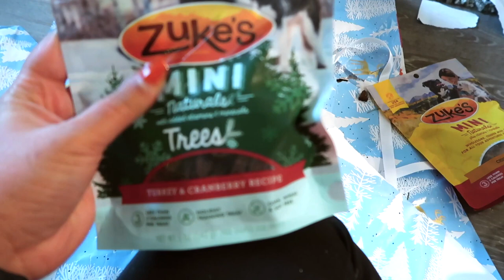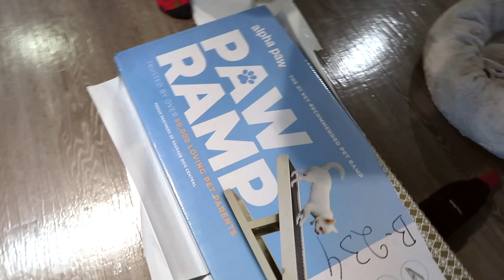PUPPY & PRESENTS | CHRISTMAS MORNING VLOG! *SURPRISE*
Merry Christmas loves! I hope you enjoy our Christmas morning :)